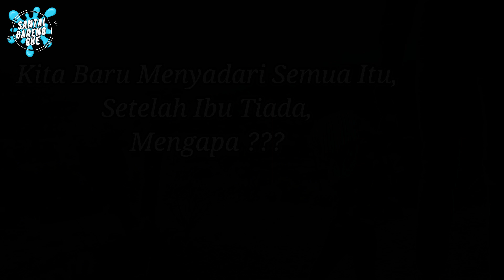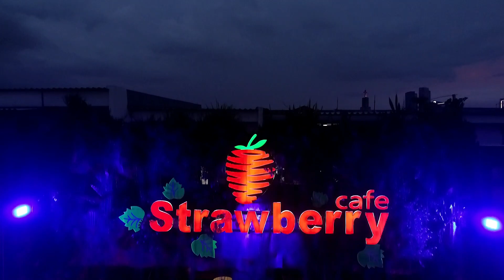Jalan Santai - Kejutan Private Party Birthday Mama Tercinta 14 Desember 2020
Hi Teman Santai,
Jalan Santai episode kali ini adalah khusus liputan acara Kejutan Private Party Birthday Mama Tercinta yang diadakan pada tanggal 14 Desember 2020 yang lalu.
Terima kasih banyak untuk semua ucapan, doa', support yang telah diberikan dari semua keluarga, sahabat, kerabat, teman santai dan subscribers youtube channel Santai Bareng Gue untuk mama kami tercinta.
Kalian luar biasa, Love You All...

Penasaran kan, yuk langsung aja di tonton liputan kali ini.

Special Thanks To :
- Hotel Santika Premiere Slipi Jakarta Barat
- Strawberry Cafe Jakarta Barat

Teman Santai,
jangan lupa support channel ini melalui